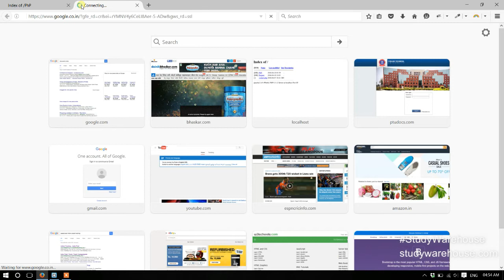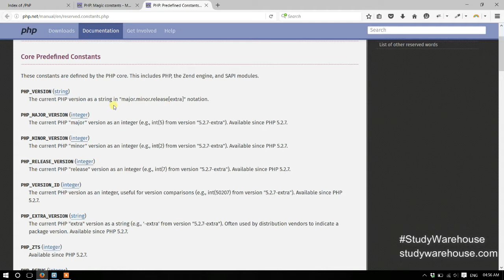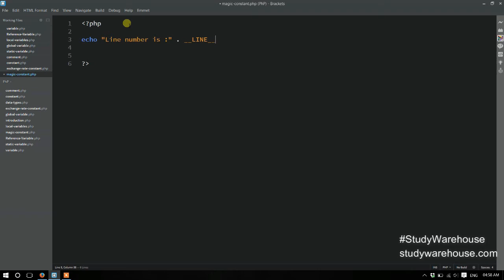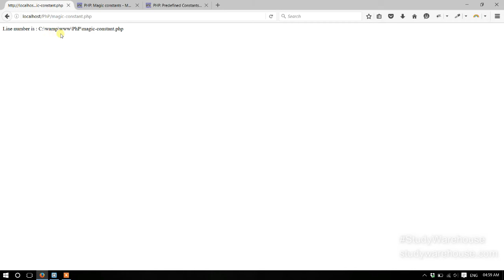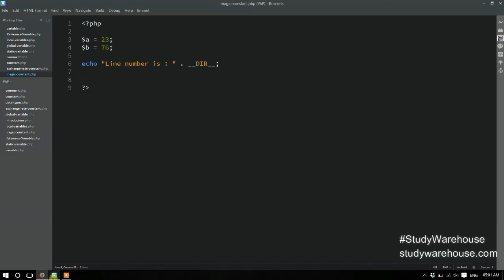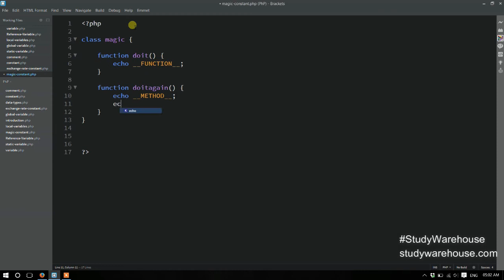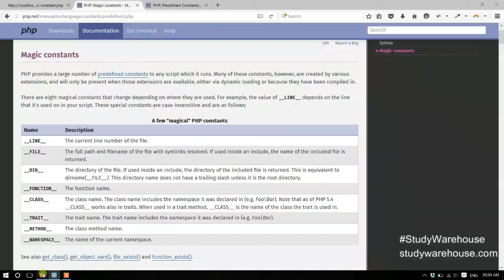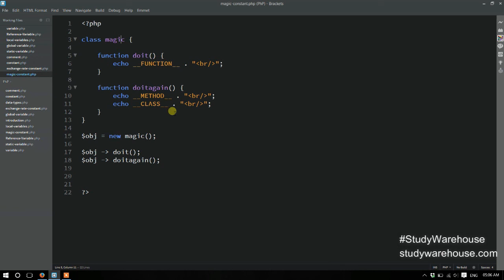012 Magic Constant in PhP - Hindi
In this tutorial we discuss about the magic constant in PHP